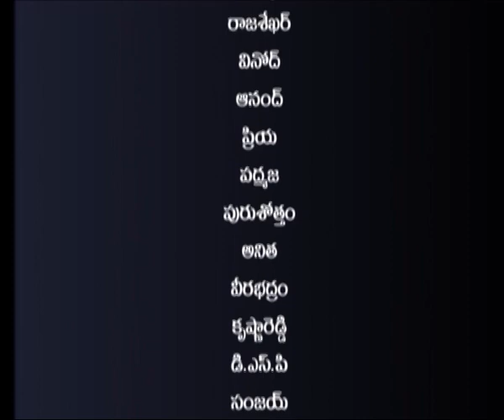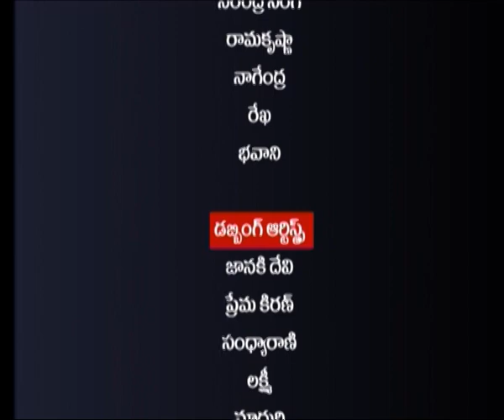SRI CHAKRAM || శ్రీ చక్రం || Episode -07